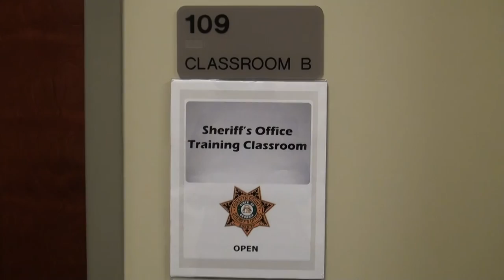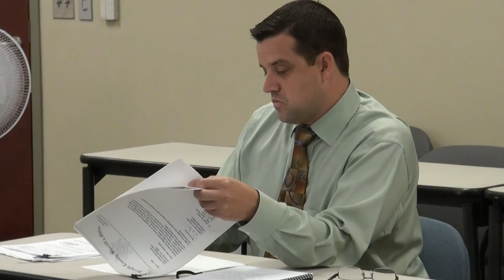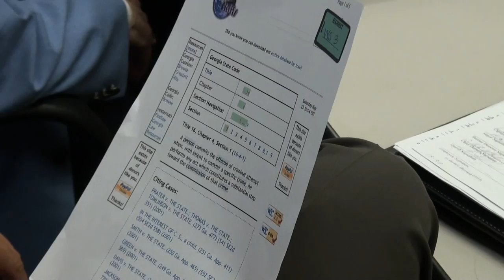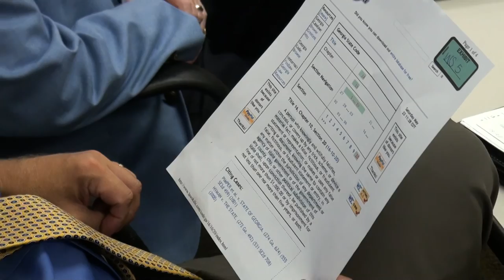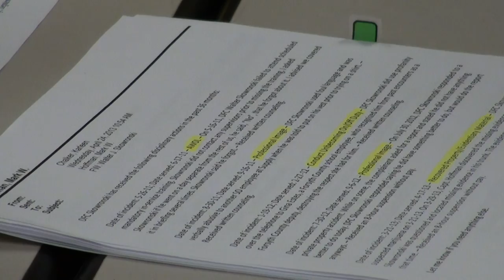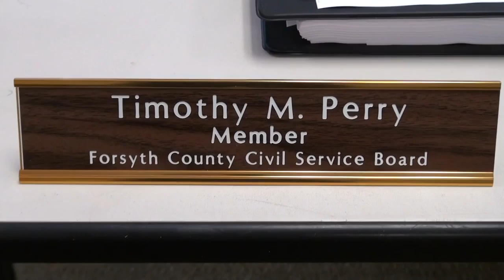Forsyth County Civil Service Board 08/09/13 Part 3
Part 3 - Public Hearing for Walter John Skowronski, Sheriff's Office Termination Appeal.

Sergeant Gregg T. Boyer, Forsyth County Sheriff's Office.
Brian A. Hansford, attorney,
Miles Patterson Hansford Tallant, LLC.

Forsyth County Civil Service Board
Terry Smith, Chairman
Dr. Avery Y. Howell, Vice Chairman
Tim Perry, Member
Charity Clark, Clerk
Richard Neville, Hearing Officer

Friday, August 9, 2013 at 9:30 a.m.
Forsyth County Public Safety Complex
3520 Settingdown Road